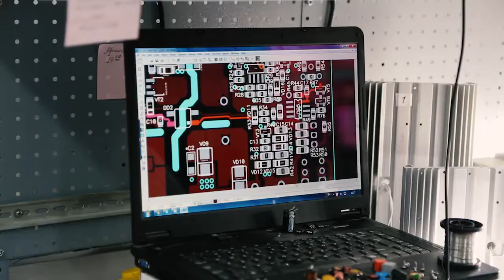Юрий Селянин, компания "Солар"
Юрий Селянин
Компания «СОЛАР», г. Краснодар Краснодарского края
Финалист Национальной премии "Бизнес-Успех 2016" в номинации "Лучший производственный проект" (Москва, 23.01.17)